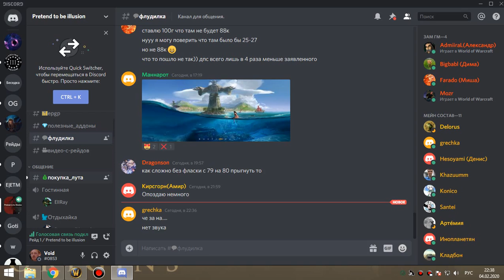рс 25г фурик 04 02 20